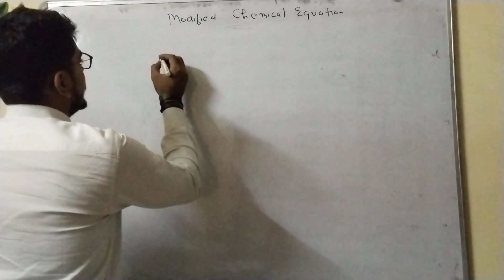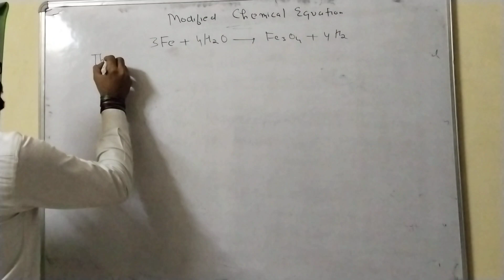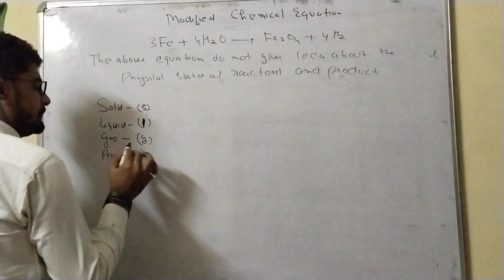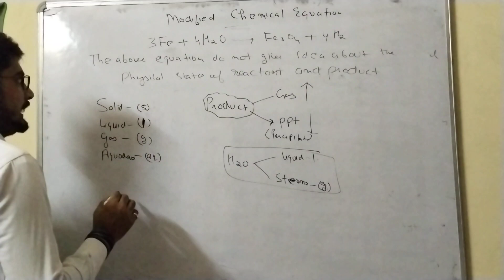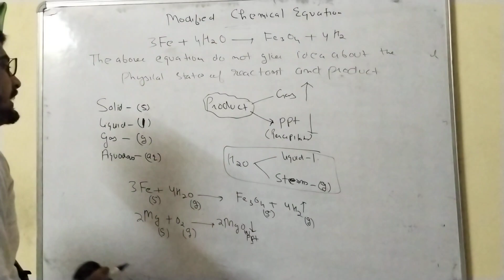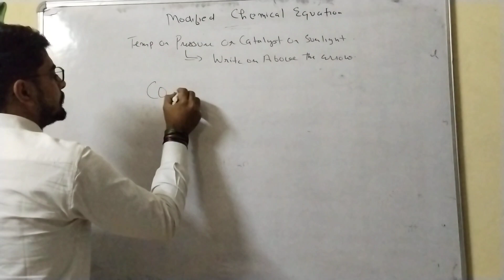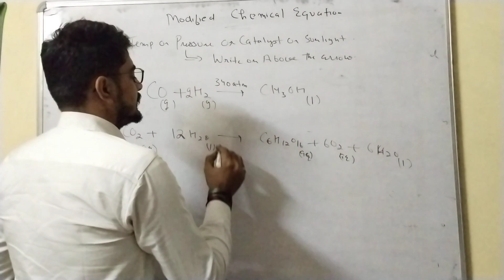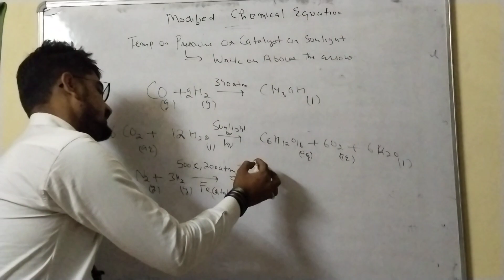Class 10th chemistry Chemical reaction and equation lecture-7( Modified Chemical Equation)